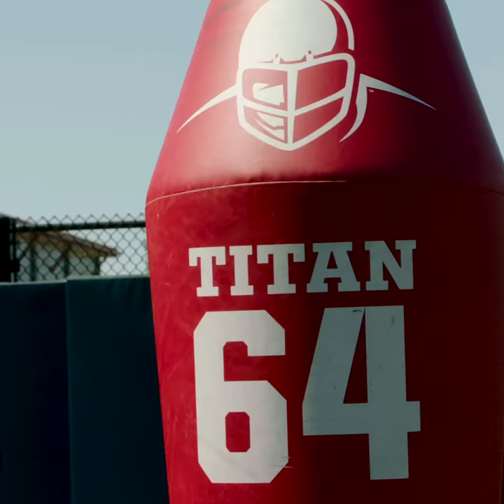Football - Fall Camp Day One